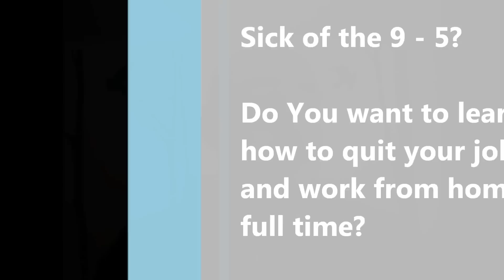How to Get Quality Back Links With The Best Free Online Directories - SEO Tips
2. - Free for non commercial sites only
4. - Non Commercial sites only

Get good quality back links to your website. High page rank free directories. The best free online directories. Submit to free directories to get high page rank back links to your blog or website. Get better seo with back links from directories. Rank number one on Google.